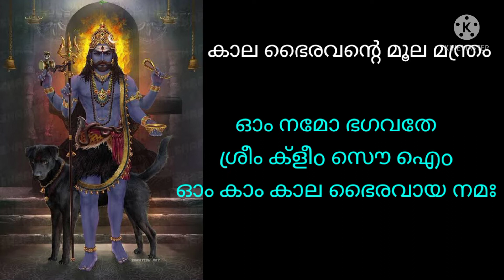ദൈവാനുഗ്രഹതിന് മൂലമന്ത്രങ്ങൾ മാത്രം ജപിച്ചാൽ മതി 🙏🏻🙏🏻🙏🏻